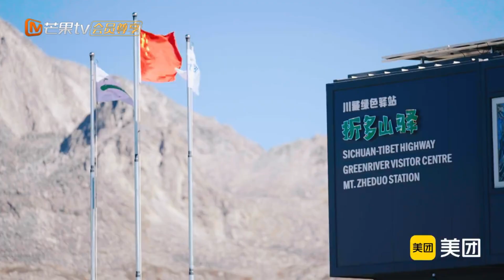郑钧体重超夸张！竟然一屁股坐塌椅子！阿信马頔挑战海拔四千米赛跑真的好搞笑！刘芸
🔥我们的滚烫人生S2🔥 火热更新中